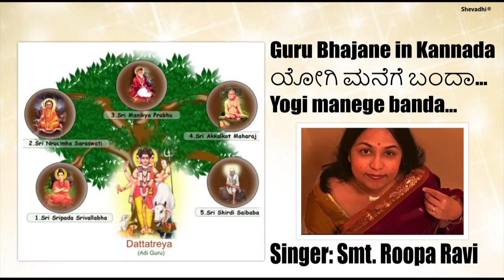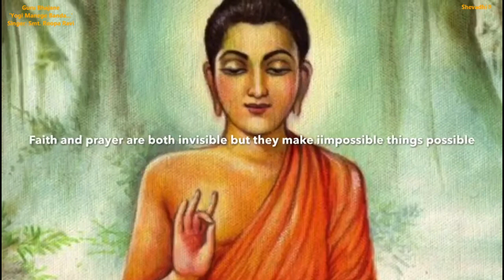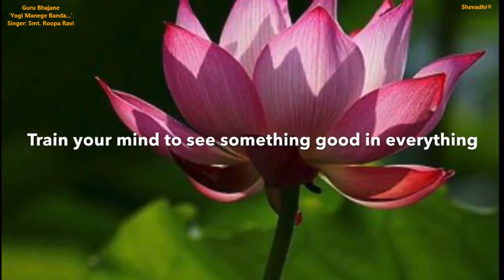Yogi Manege Banda | ಯೋಗಿ ಮನೆಗೆ ಬಂದಾ | Guru Bhajan | Singer Smt. Roopa Ravi | Shevadhi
Happy Thursday to you all Viewers... Shri Gurubhyo Namah 🙏

Smt. Roopa Ravi brings you a beautiful Guru Bhajane in her soulful melodious voice. Lyrics, in both Kannada & English, are given below for quick reference for those interested in learning this song.

Lyrics in Kannada
ರಾಗ: ಮೋಹನ                ತಾಳ: ಆದಿ

|| ಯೋಗಿ ಮನೆಗೆ ಬಂದಾ | ಶ್ರೀಗುರು ದೇವ ಮನೆಗೆ ಬಂದ ||
ಕಾಲಲಿ ಪಾದುಕೆ | ಕೈಯಲಿ ದಂಡ | ಬಾಲ ರವಿಯ ಕಳೆಯ ||  ಪ ||

1. || ಮಸ್ತಕದಲಿ ಜಟೆ | ಶೋಭಿಸುತಲಿ | ಕಸ್ತೂರಿ ತಿಲಕ |
               ಚಂದನ ಹಣೆಯಲ್ಲಿ | ವಿಸ್ತಾರ ನಗು ಮುಖದಾ ||

2. || ಜೋರುತಿರಲು | ಕೊರಳೊಳು ರುದ್ರಾಕ್ಷಿ | ಜೋಳಿಗೆ ಬಗಲಲ್ಲಿ |
               ತ್ರೈಲೋಕ ರಕ್ಷಾ | ಕಾಶಾಯಾಂಬರದಾ ||

3. ಕುರು ದ್ವೀಪದಲಿ | ಕೃಷ್ಣೆಯ ದಡದಲ್ಲಿ | ಸರಸದಿ ವಾಸಿಪ |
             ಶ್ರೀಪಾದ ಯೋಗಿ | ಪರಮ ಪುರುಷ ಹರಿಯಾ ||

4. || ಭಕ್ತ ಕಾಮಕಲ್ಪ | ದೃವನೀತ | ಪ್ರಖ್ಯಾತ | ನೀನೇ ಸಚ್ಚಿದಾತ್ಮ |
ಶ್ರೀ ಗುರುದತ್ತಾ | ಶಂಕರ ಗುರು ರೂಪಾ ||

Raga: Mohana    Taala: Aadi

yogi manege banda shri gurudeva manege banda |
kalali paduke kaiyali danda balaraviya kaleya ||

mastakadali jate shobhisutalli |
kasturi tilaka chandana haneyalli vistara nagumukhada ||

jolutiralu koralolu rudraksha |
jolige bagalali triloka raksha kashayambarada ||

kurudvipadi krishneya tatadalli |
sarasadi vasipa shripadayogi paramapurusha nrihari ||

bhaktakama kalpadrumanita |
nityapurna sachchidatma datta shankara gururupa ||